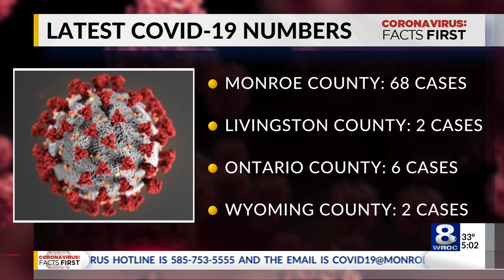68 COVID-19 cases in Monroe County, 11 hospitalized, 6 in ICU, nearly 300 in mandatory quarantine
Monroe County Department of Public Health announced Sunday morning that there are 68 confirmed cases of COVID-19 in Monroe County.